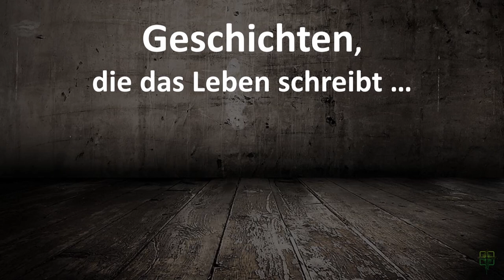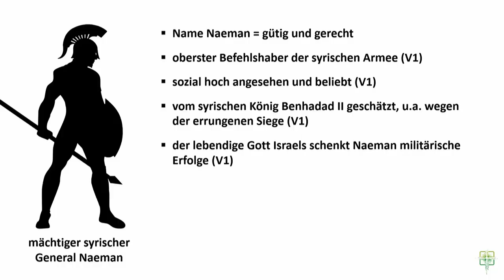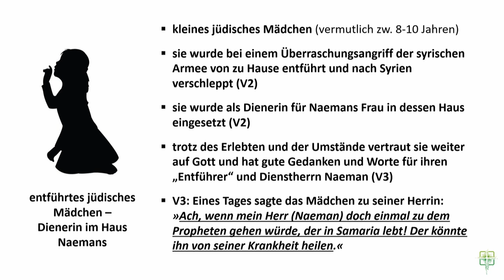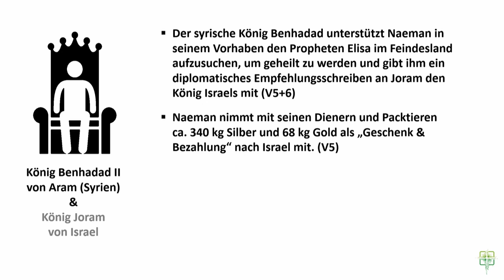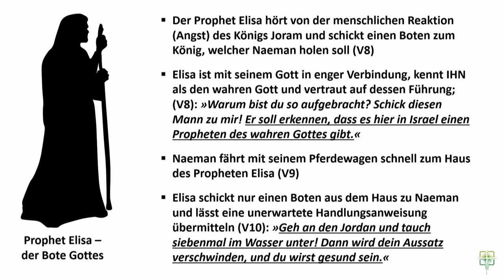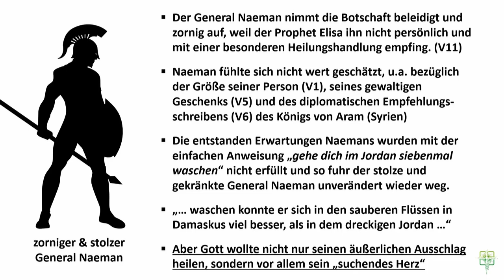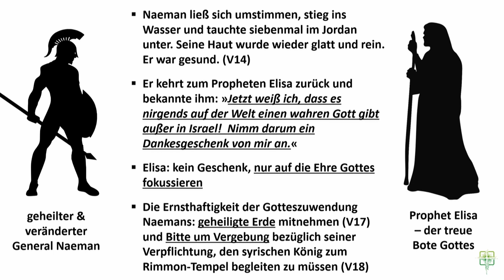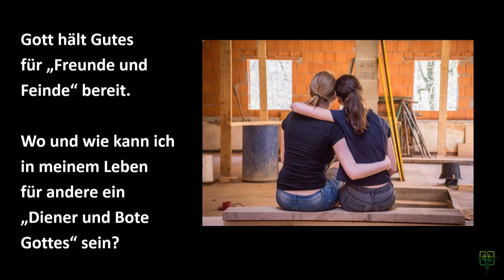Vertrauen: Naeman und das Mädchen (2. Könige 5, 1-19)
von Andreas Hänsch
in der Evangelisch-Freikirchlichen Gemeinde Oberkrämer